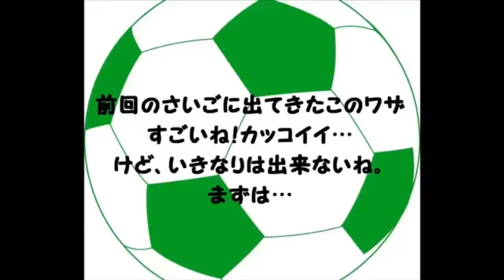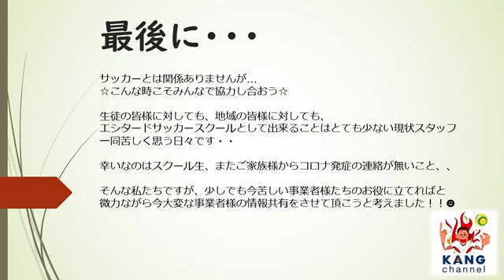【特別企画第二弾】～過去の動画をプレイバック～(カンコーチからの宿題２)